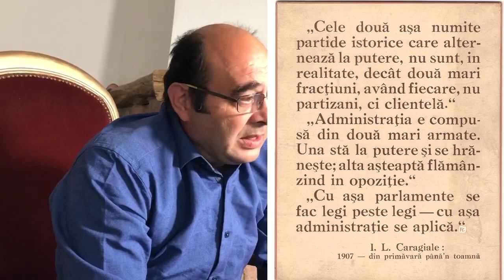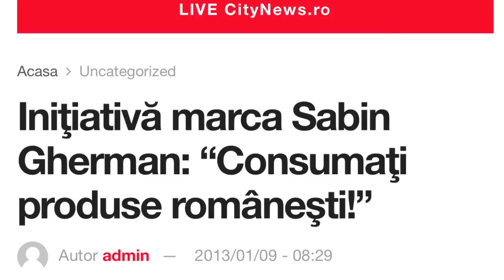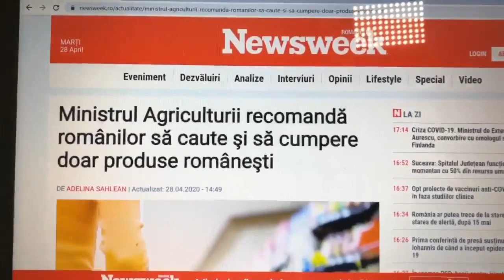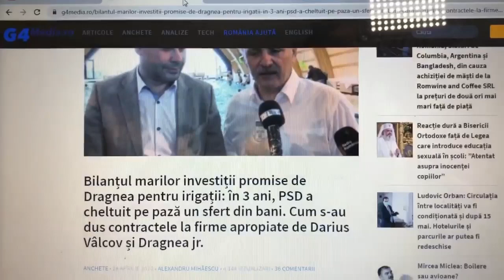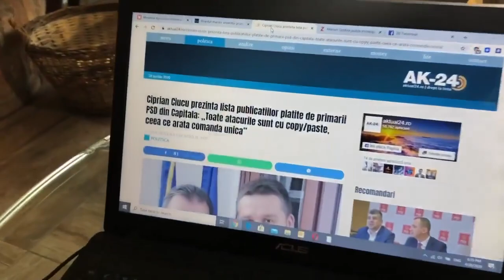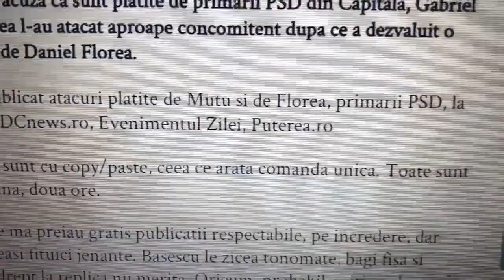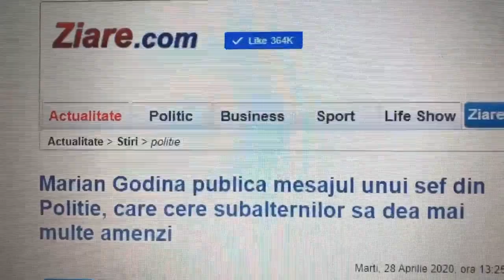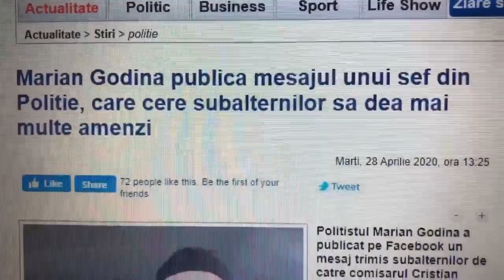“CONSUMAȚI PRODUSE ROMÂNEȘTI”; O ALTĂ ILUZIE?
Când am început, în 2013, campania tv “Consumați produse românești”, mi-au reproșat unii tot felul de aiureli.

Au trecut de atunci șapte ani; azi, Ministrul Agriculturii, înspăimântat de secetă, ne cere același lucru.

Ralea, filosoful, zicea că “românii au complexul întârzierii” și asta se simte peste tot; uneori mă gândesc cu speranța că ne vom reseta și vom înțelege, apoi, fraieru’ de mine, mă uit prin cartea de istorie și-mi trece...

Musai să le spun astea amintindu-mi de fermierul ars de soare și vânt, căruia i s-a deschis dosar penal pentru că și-a irigat culturile...

e platforma prin care poți susține emisiunea

Privește, gândește și spune - și cu atât mai bine dacă dai mai departe